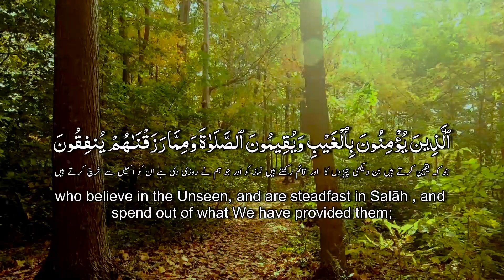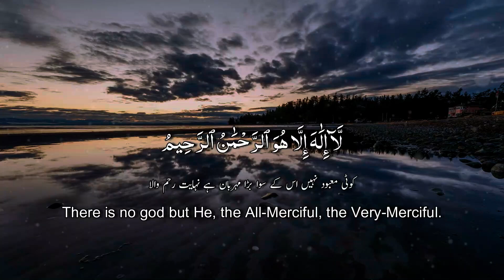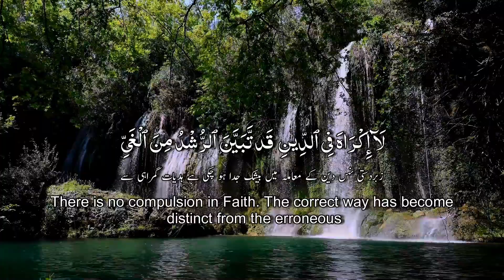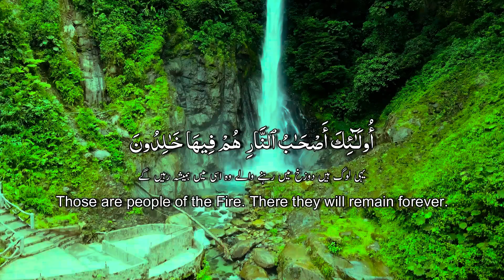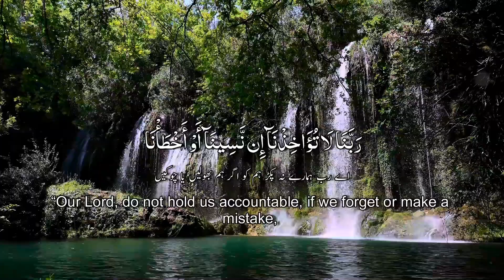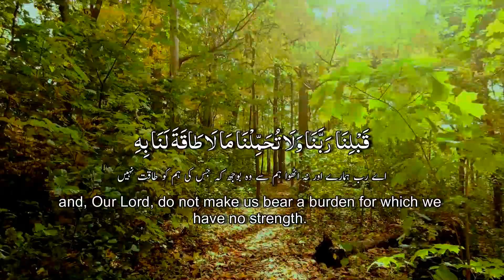Surah Al-Baqarah with Urdu & English Translation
📖 About Us:
At Qari Ubaid Ur Rahman Zia, we are dedicated to sharing the beauty and wisdom of the Quran with the world. Our mission is to provide you with authentic Quranic recitations, accompanied by insightful descriptions that help you understand the profound teachings of the Quran.

🎤 Quran Recitations:
Immerse yourself in the melodious recitations of the Quran by talented and knowledgeable Qaris (reciters) who have mastered the art of Tajweed, ensuring the correct pronunciation and articulation of every word.

📜 Quranic Explanations:
In each video, we provide a comprehensive explanation of the Surahs and Ayat being recited, exploring their historical context, significance, and lessons they offer for our lives today. Our goal is to make the Quran accessible to everyone, regardless of their level of knowledge.

🌟 Why Choose Qari Ubaid Ur Rahman Zia?

High-quality recitations that touch the heart.
In-depth explanations to enhance your understanding.
Regular uploads to keep you connected to the Quranic message.
A welcoming community of learners and seekers of knowledge.
We look forward to sharing the wisdom and beauty of the Quran with you.

Thank you for choosing "Qari Ubaid Ur Rahman Zia" as your source for Quranic inspiration. Together, let's deepen our understanding of the Quran and its timeless guidance."